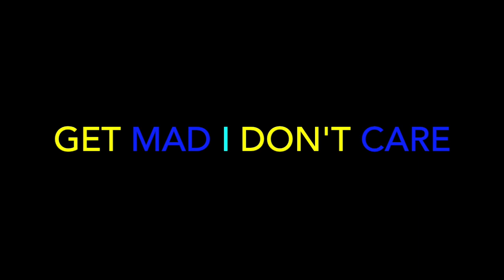King Los - A Christmas Fantasy - REACTION